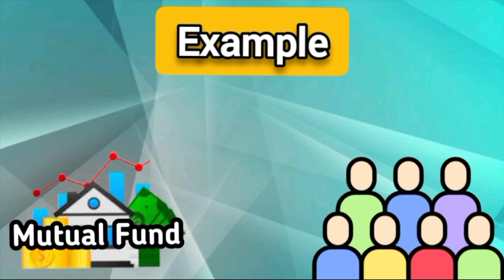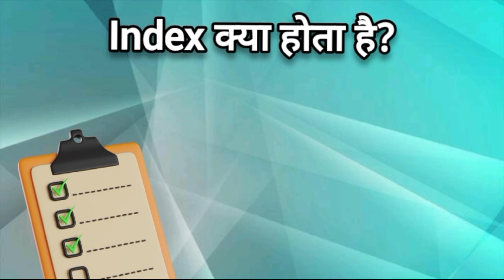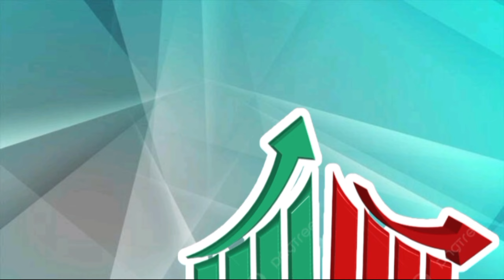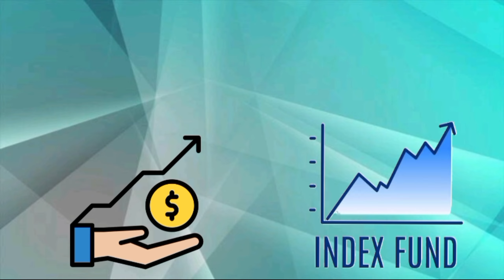Mutual funds मे नहीं INDEX FUNDS में लगाए पैसा | Index funds vs Mutual funds | Index funds kya hai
Only for Beginners- Index funds kya hai | Index funds vs Mutual funds [Which is Best]

index funds kya hai. Index funds vs mutual funds ko compare karenge Aaj ham. aur beginners ko guide karenge index fund aur mutual fund kya hai uske bare mein. index fund investing ke bare mein baat karenge. mutual funds for beginners ke bare mai b janege .

index funds
index funds kya hai
index funds vs mutual funds
index funds for beginners
index fund kya hai
index funds explained
what are index funds
index fund
investing in index funds
index funds vs etf
mutual funds
best index funds
index funds in india
index mutual funds
index fund investing
mutual fund kya hai
how to invest in index funds
mutual funds for beginners
mutual funds vs index funds
mutual fund vs index fund
etf kya hai
mutual funds,best mutual funds
index fund investing for beginners
mutual fund
mutual fund for beginners
mutual fund basics for beginners
beginners guide for mutual fund
fidelity index funds for beginners